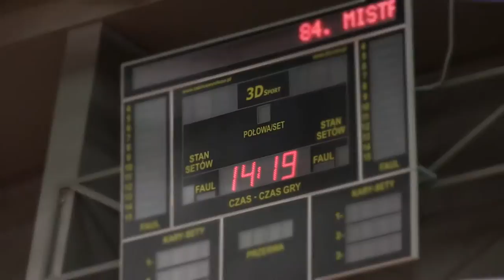Wałbrzych stolicą tenisa stołowego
Walczą o medale, punkty rankingowe i bilety na Igrzyska Olimpijskie w Rio de Janeiro. W wałbrzyskiej hali Aqua Zdrój zainaugurowano 84 Mistrzostwa Polski w tenisie stołowym.